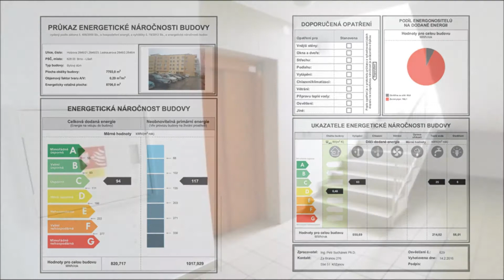Byt v cihlovém domě 4+kk, 98m2, Líšeň - PRODÁNO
Nabízíme k prodeji nadstandardně vybavený byt 4+kk v OV, s velkou lodžií a sklepním boxem, v novém polyfunkčním bytovém komplexu na ulici Holzova, v Brně Líšni.

Tento bezbariérový byt je umístěn ve 2. patře zabydlené (2007) pětipodlažní cihlové novostavby s výtahem a kočárkárnou. Ze všech oken i balkonu je pěkný výhled do klidného dvorního atria se vzrostlými stromy.

Přímo v přízemí dvojbloků nových domů je řada obchodů a obchůdků: potraviny, vinotéka, kadeřnictví, oděvy. Supermarket Coop 800 m2. Základní škola a nejrůznější sportoviště 200-300m. Zastávka autobusu 78 a 58 naproti domu.

Užitná plocha bytu tohoto praktického vícepokojového bytu je 88,5 m2 + balkon 11,8 m2 + sklep 2,1 m2. Do jednotlivých místností se vchází samostatnými dveřmi z prostorné předsíně.

Součástí ceny bytu je kromě sklepního boxu většina vybavení za několik set tisíc Kč (vestavný nábytek a šatní skříně, kuch.linka Koryna se spotřebiči Bosch, žaluzie, lustry a svítidla (většinou LED). K bytu lze přikoupit garážové stání v I. podzemním podlaží, které je umístěno pohodlně přímo naproti vchodu do výtahu (300 tis.Kč)

Vstupní dveře jsou bezpečnostní, s tyčemi do zárubní. Podlahy: v předsíni a kuchyni dlažba, marmoleum v dětských pokojích, laminátová v obývacím pokoji a ložnici, v koupelně dlažba a elektrické podlahové topení.

Pečlivě udržovaný byt je vytápěn centrální plynovou kotelnou v domě, v bytě je výměníková stanice s měřidlem tepla. Měsíční náklady včetně garáže, výtahu, fondu oprav, atd. nepřekračují 3.700,- Kč.

Městská čtvrt Líšeň s kompletní občanskou infrastrukturou  je vyhledávanou lokalitou, která v sobě spojuje vynikající dopravní dostupnost do centra Brna s atraktivním okolím Mariánského údolí.

Nastěhování bude možné v létě 2018. V případě zájmu nás kontaktujte, podáme Vám více informací, zajistíme prohlídku a pomůžeme Vám s financováním.